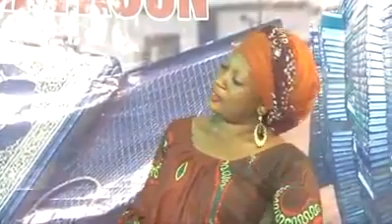Karamo lansana kouyate interpellé tout le rêve du monde en malinke